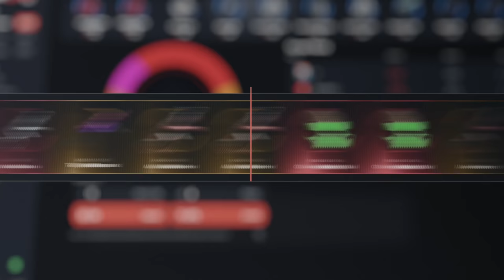ENCONTRAMOS UNA BASE ABIERTA Y ROBAMOS LA PETRO EN EL INICIO DE WIPE | RUST Gameplay Español